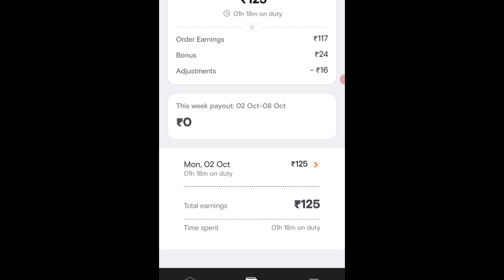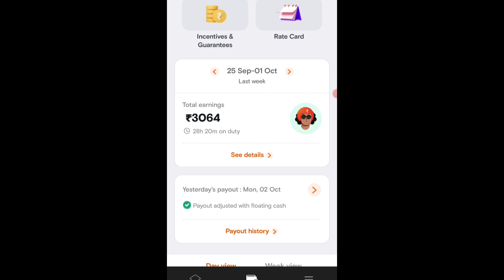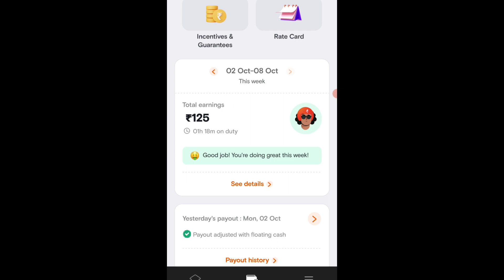എന്താണ് TDS DEDUCTION?? /TDS DEDUCTION MALAYALAM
Swiggy ൽ join ചെയ്യുവാൻ താല്പര്യം ഉള്ളവർ instagram, Mail, വഴിയോ contact ചെയേണ്ടത് ആണ്

⚠️ swiggy insurance എങ്ങനെ claim ചെയ്യാം

⚠️ swiggy delivery partner app എങ്ങനെ ശെരിയായി ഉപയോഗിക്കാം?

 പുതിയതായി swiggy ൽ join ചെയ്യുവാൻ പോവുന്നവർ കാണുക (Must watch for new joineres)

AmAazon DELIVERY Boy Job Details

02)Swiggy Delivery video

03)Cash on delivery കിട്ടിയാൽ എന്ത് ചെയ്യണം

04)Zomato Old Rate card video

05) Swiggy part time Job Earnings